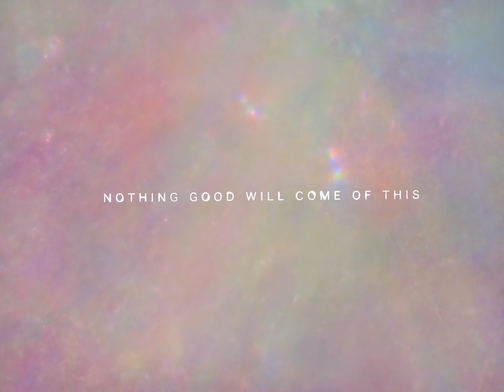Flawed Mangoes - Nothing Good Will Come of This (EP Mix)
“What makes Flawed Mangoes’ music so fun to listen to is in the unpredictability of his tracks. Every song in this EP feels like they tell their own unique individual story. I wanted the visualizer to follow this, taking you through a visual journey that reflects the stories and feelings that each of the songs in this EP gave me.” – Justin Kaminuma (Director)

♫ Tracklist:
0:00 Connection
1:04 Goodbye (with Morganne)
2:17 Busy
3:31 No Motivation (with Von Sell)
5:03 Parallels